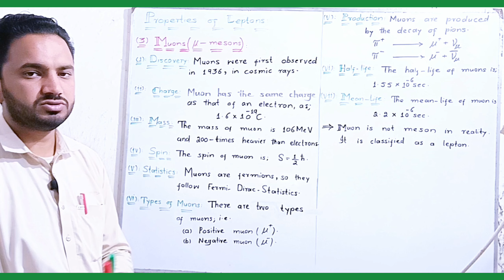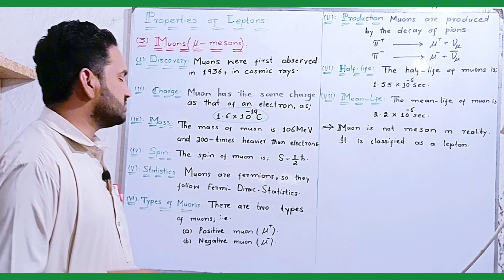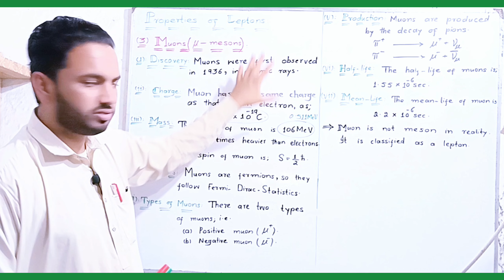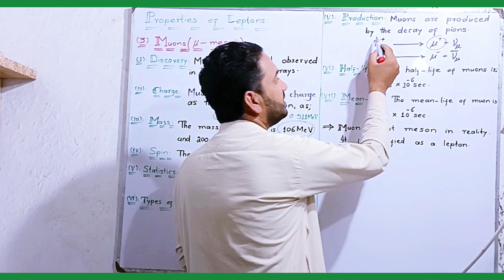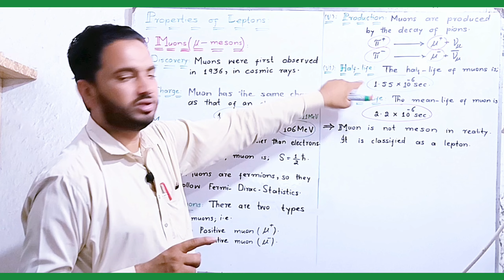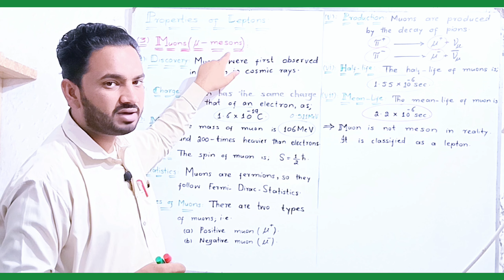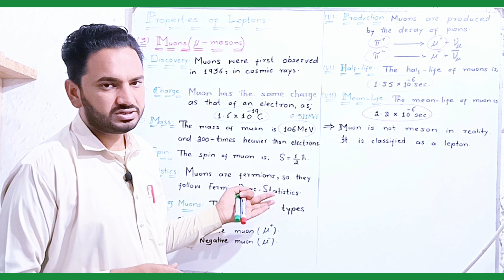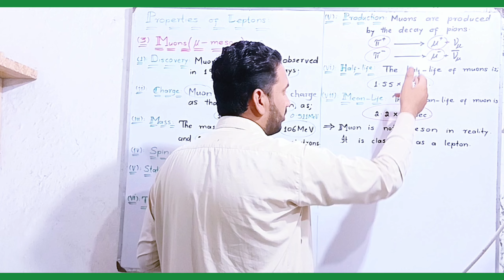Muon, mu meson properties of lepton in Particle physics